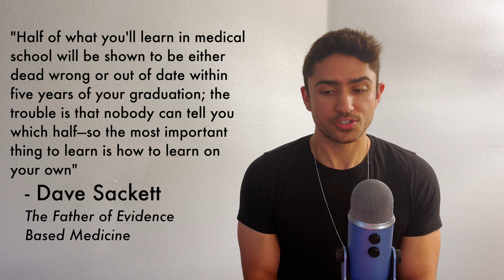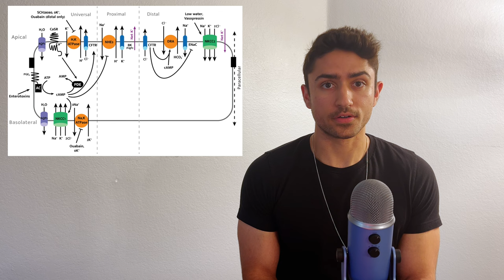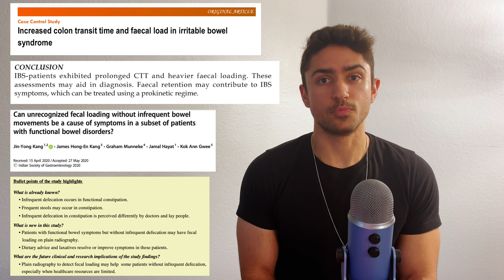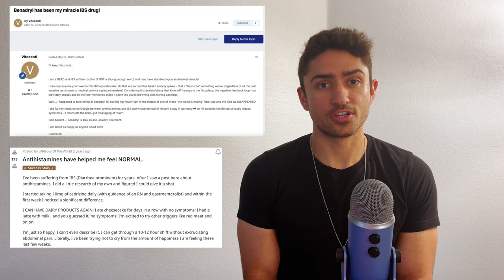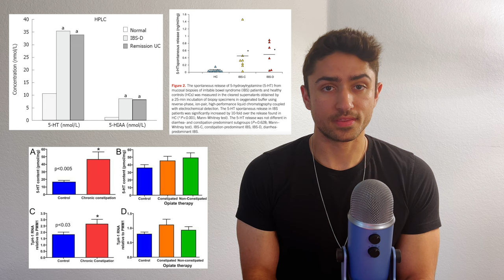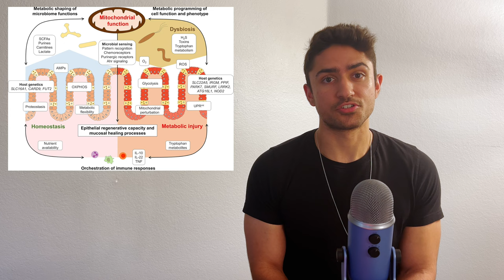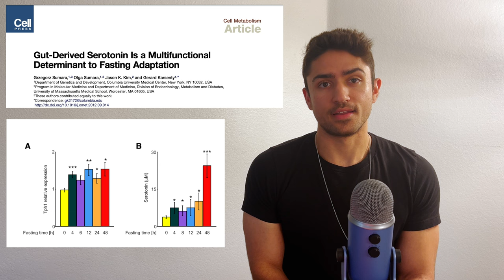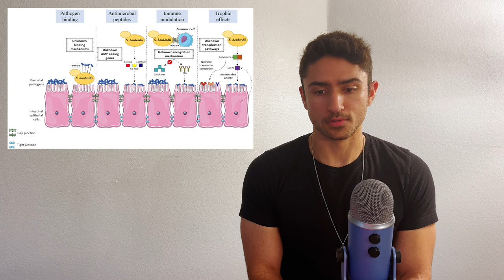Why your doctor will never heal your gut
If you struggled with digestive issues and can't seem to get help from anyone, I can relate. Let's talk about a better approach.

In this video I discuss why the medical system is ill-equipped to deal with gut problems, and what you can do about it.

Tags (ignore): how do i fix my gut health, how do i fix my gut, how to heal your gut and stop bloating, why can't doctors help me, why am i so bloated after eating, does fiber help with constipation, does fiber make you poop, why cant i poop, do doctors know anything, doctors don't know anything